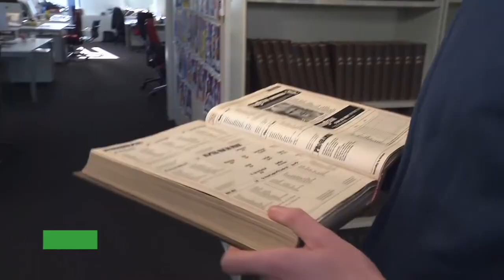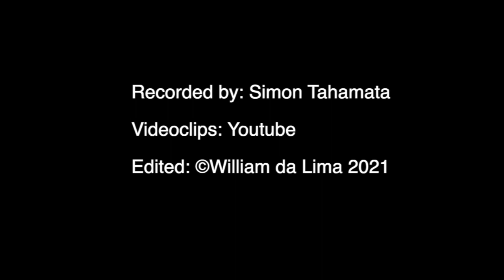Oproep van Simon Tahamata onze voetbal-icoon en ambassadeur van Maluku4Maluku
Op w bij het NIEUWS kijk naar "Oproep van Simon Tahamata onze voetbal-icoon en ambassadeur van Maluku4Maluku". In deze film doet Simon Tahamata als ambassadeur van Maluku4Maluku om te gaan stemmen met de Tweede Kamer verkiezingen op ambassadrice van Maluku4Maluku José Imlabla op nr 4 lijst 26 OPRECHT.

STEM TEGEN MOLUKS & INDISCH ONRECHT
STEM VOOR JOSÉ IMLABLA NR4 OPRECHT

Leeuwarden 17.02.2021